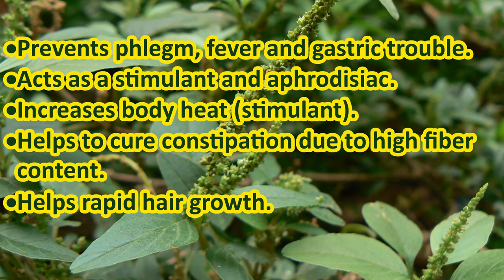Amaranthus Spinosus Benefits | Araikeerai benefits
Amaranthus Spinosus Benefits
Araikeerai benefits